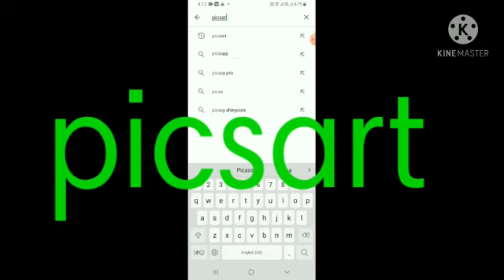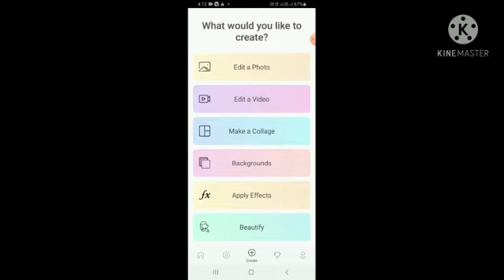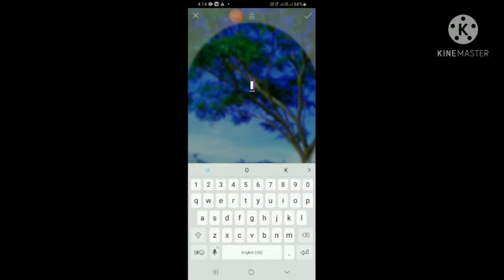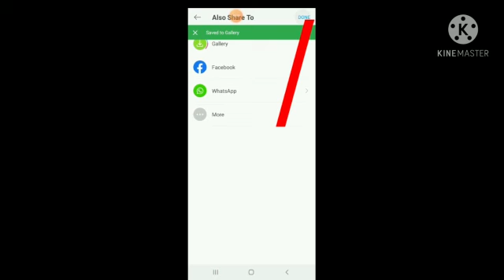youtube ke profile me photo kaise banaye // how to make a photo in youtube's profile.......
Is video me ham aapko batana Chahte Hai Ki yadi aap ek YouTube hai to Apne YouTube channel Me profile photo kaise banaye profile photo banane ka sabse Aasan Tarika ham aapko is video mein batayenge YouTube channel me profile photo lagane ka bhi sabse Aasan Tarika ham aapko is video me bataenge profile photo banane ka sabse Aasan Tarika yahi hai YouTube se related Anek video ham aapko banaa kar dikhayenge profile photo banane ka Aasan trike Achcha Lage to hamare channel ko subscribe our like Kare aur comment box Me Jarur likhe .
how to make a photo in youtube's profile
# IP TECHNICAL KNOWLEDGE
# IP TECHNICAL KNOWLEDGE